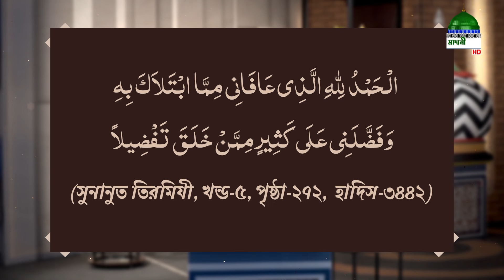Ala Hazrater Shoroniyo Bani - আলা হযরত رحمة الله عليه‘র স্মরণীয় বাণী - Ep#01 - Ubaid Raza Attari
মাদানী চ্যানেল বাংলা নিয়ে এলো চমৎকার একটি অনুষ্ঠান “আলা হযরত رحمة الله عليه‘র স্মরণীয় বাণী” নিজে দেখুন এবং অপরের দেখার সুযোগ করে দিন।

Program: Ala Hazrater Shoroniyo Bani Ep#01